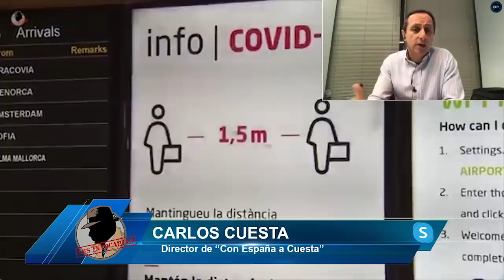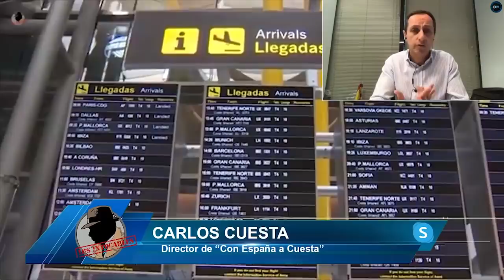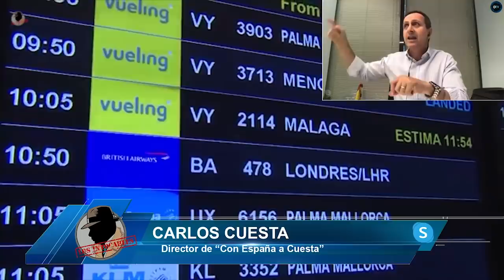¡BESTIAL! CARLOS CUESTA:Sánchez no quiere evitar el rebrote, pasa olímpicamente de todas las alarmas